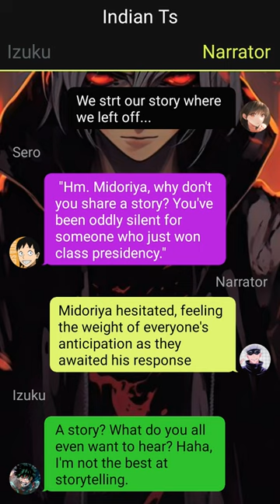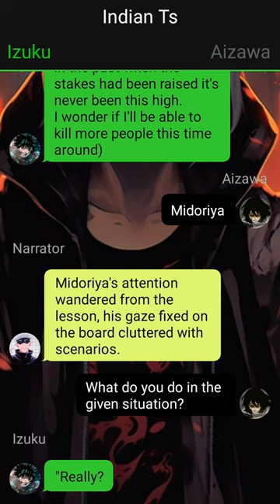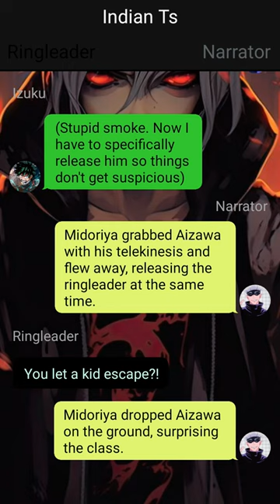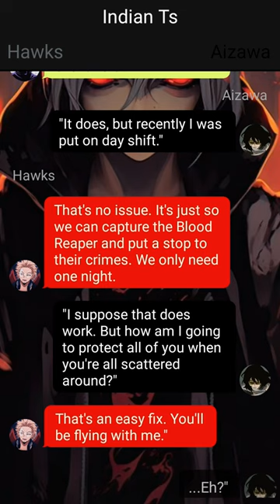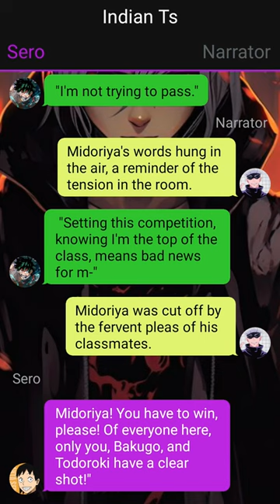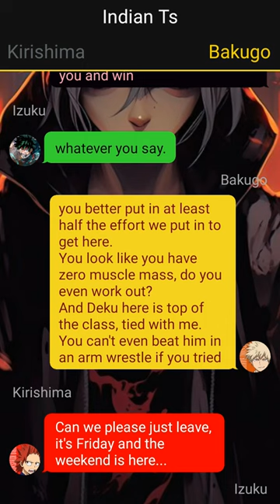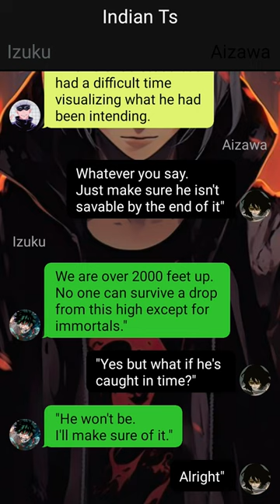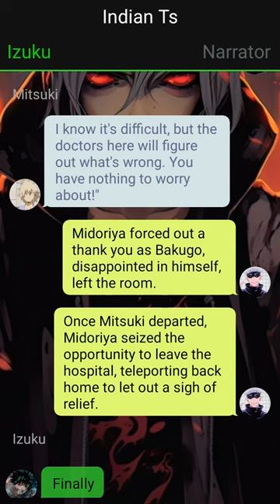Heartbroken Deku Texting Story// Pt~2 // Izuku X ??? //